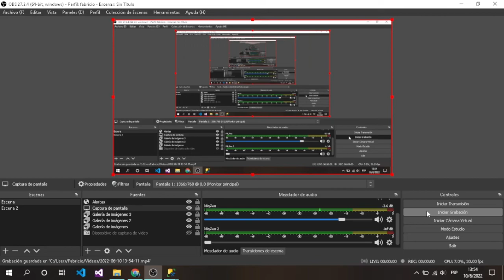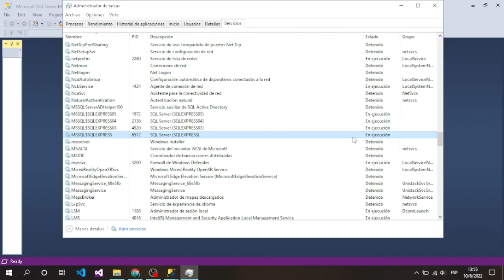Error a conectar con la base de datos de sql server error 26 - Error Locating Server 2022